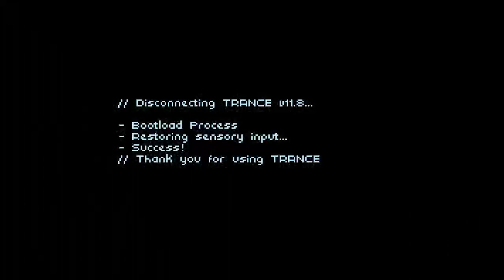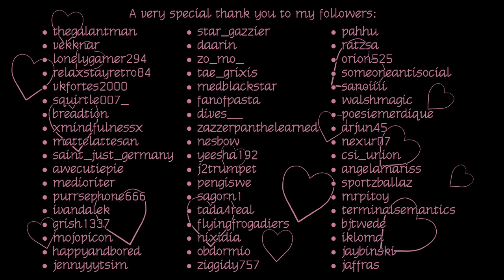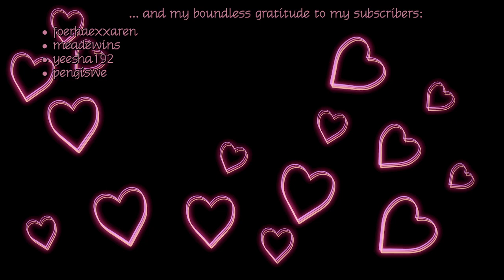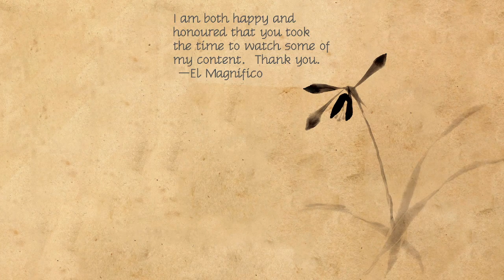Wrapping my head around wetware - Lets Play Technobabylon ep. 1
0:00:00 stream start
0:03:26 talking
0:04:48 game start
1:14:14 breakthrough
4:58:52 stream outro